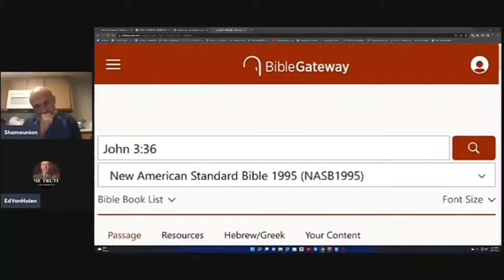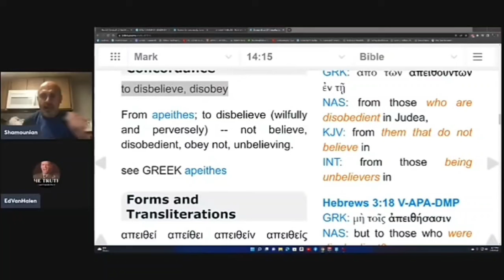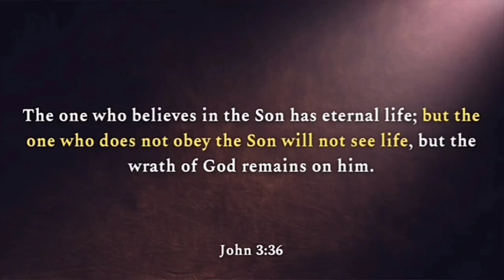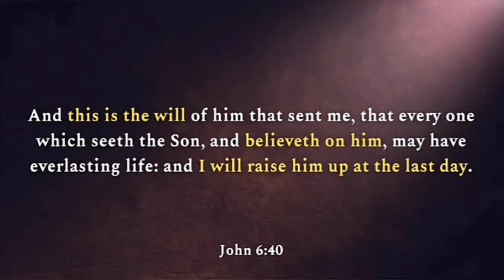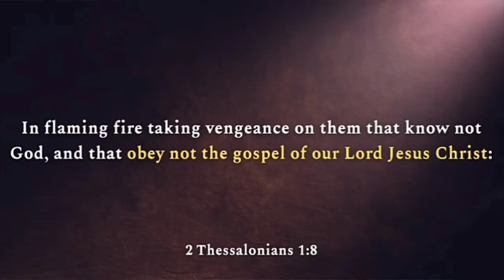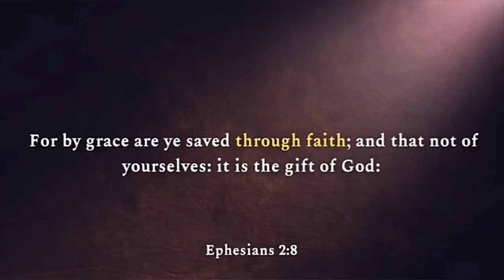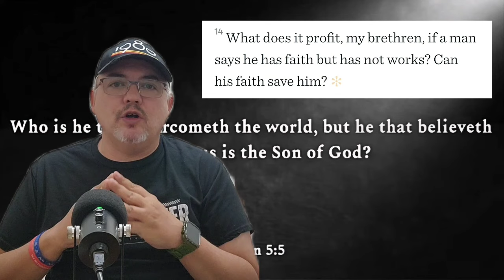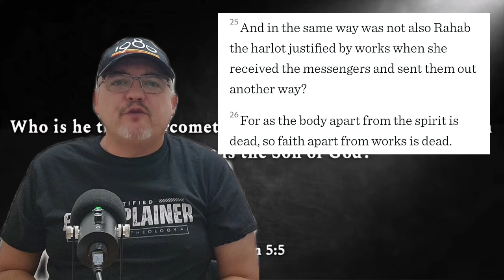Tries to Refute @shamounian and Fails Miserably (Rebuttal)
In this video I respond to Onorato Diamonte's attempt to refute Sam Shamoun on faith alone and free grace.